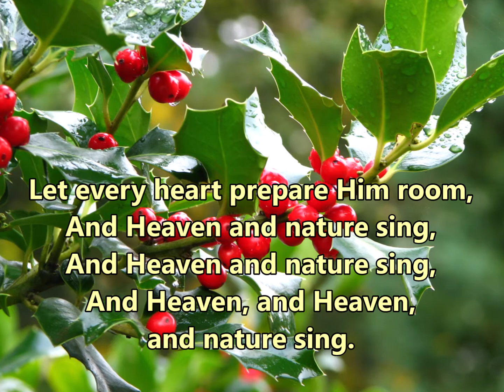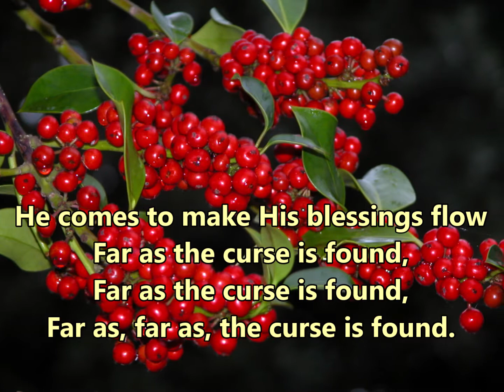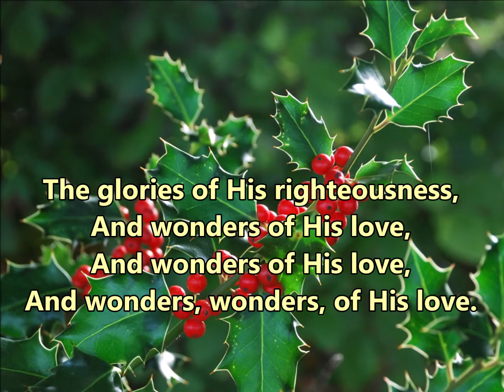Joy to The World The Lord is Come | Traditional Carol | Isaac Watt (1719) | A. John on Keyboard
Joy to the World:
Even though this lively hymn is sung all over the world during  Advent and Christmas, there is no direct reference in it  to the birth of Jesus, as recorded in the New Testament. On the other hand it is centred around Psalm 96 and Psalm 98.
A John plays the music on an electronic keyboard in scale G. We express our gratitude to contributors to FreeImages.com for the photographs on the theme of HOLLIES

 Let the heavens rejoice, and let the earth be glad; let the sea roar, and the fulness thereof.

 Let the field be joyful, and all that is therein: then shall all the trees of the wood rejoice

 Before the LORD: for he cometh, for he cometh to judge the earth: he shall judge the world with righteousness, and the people with his truth.